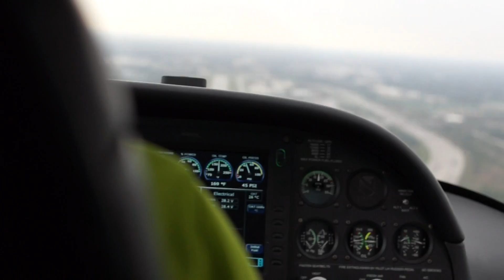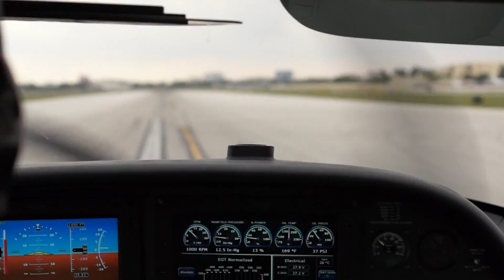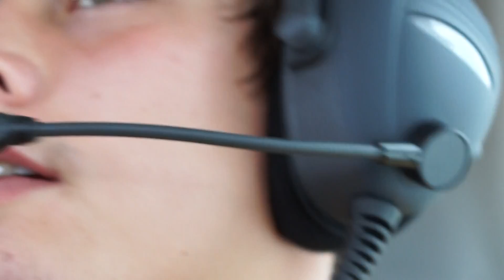Flight to Boca Raton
landing Boca